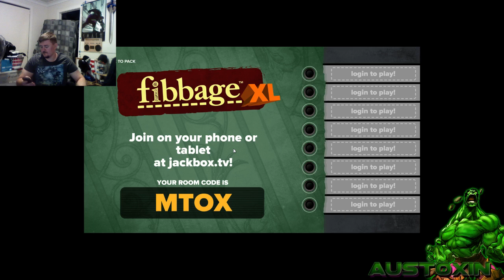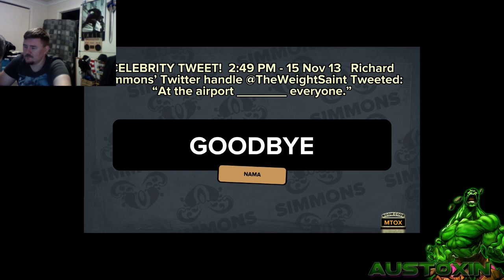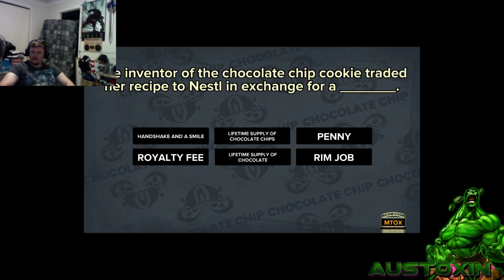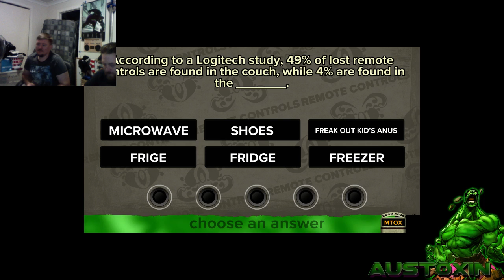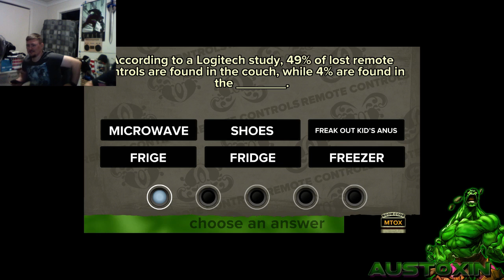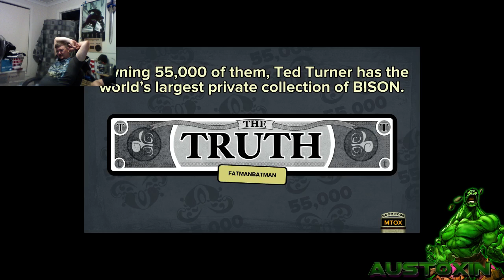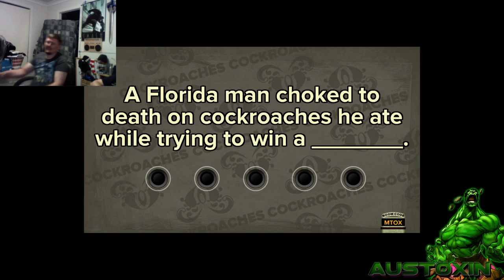Saturday night Fibbage (Part 2)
Austoxin Spike and the viewers what more could you ask for when it comes to this type of fun -- Watch live